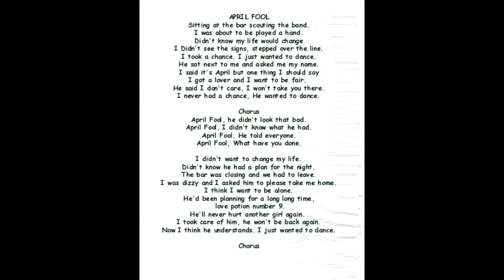One Bad Habit - April Fool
This is the first track off One Bad Habit's debut CD.

Twin Dragon Records llc